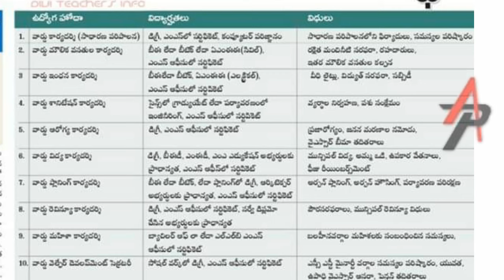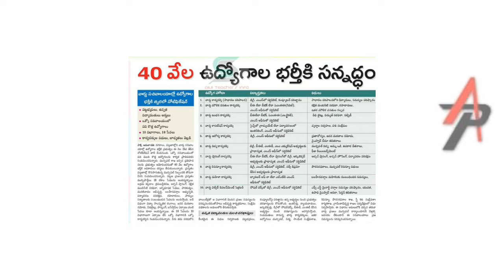ఏపీలో 40,000 ప్రభుత్వ ఉద్యోగాలు భర్తీకి నోటిఫికేషన్ |అసిస్టెంటు కార్యదర్శి ward Sachina layan jobs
Ap government recruiting assistant and secretary in ap ward sachivalayams wach this video for more details regrading ward sachina layan.